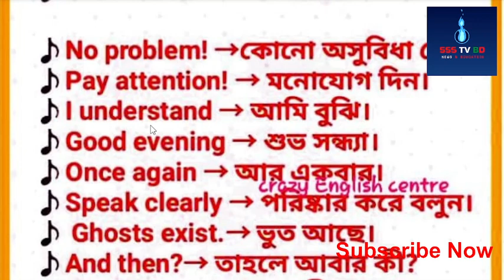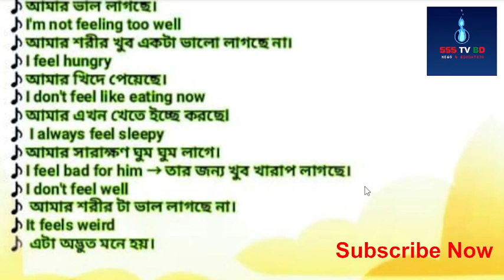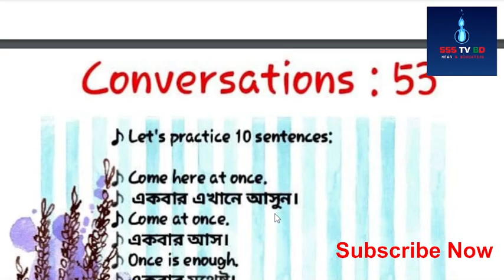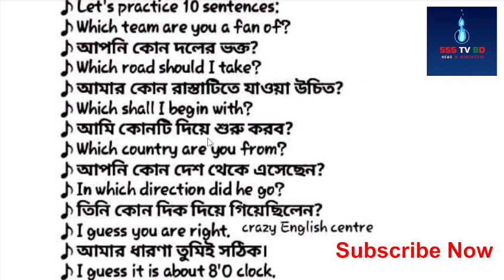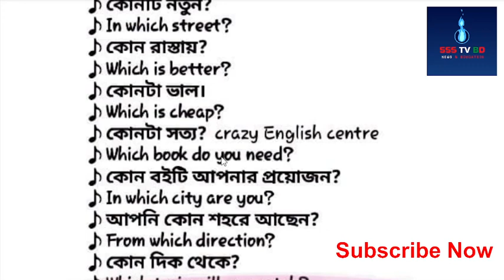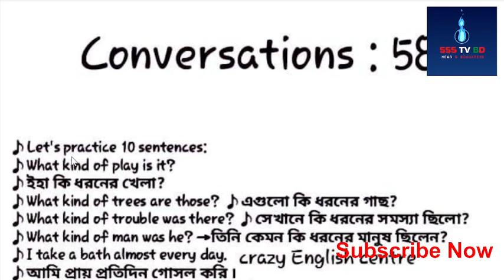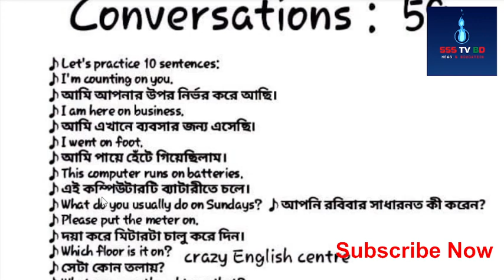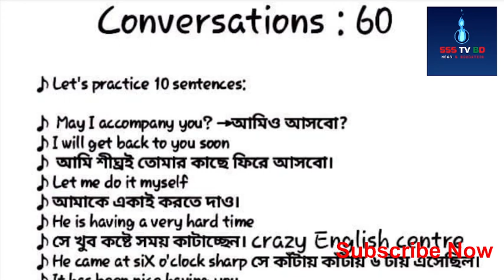Conversations || Conversations Practice || Daily Conversation Practice English spoken || Class 8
If you are the copyright claimer of any footage and aren't agree with me to use this video, please contact me on my e-mail, and I will remove it immediately. thanks

english spoken course online,english spoken course in dhaka bangladesh,
english spoken course pdf,english spoken course in india,
english spoken course near me,english spoken course book,
english spoken course free,english spoken course pdf download,
english spoken course in islamabad,bbc janala english spoken course,
free english spoken course,online english spoken course in bangladesh,
best english spoken course online,basic english spoken course,
best english spoken course,easy english spoken course,
british council english spoken course,online english spoken course in pakistan,
bbc english spoken course,
online english spoken course in bangladesh,english spoken course in bangladesh,
english spoken course in dhaka bangladesh,english spoken course free,
english spoken course in dhaka bangladesh online,best english spoken course in dhaka,
spoken english course bangla,online spoken english course in bengali,
How do I start an English speaking course,What is included in English speaking course,
Which is the best English speaking course,How can I improve my English speaking,
Can I learn English by myself,How can I learn English fluently in 10 days,